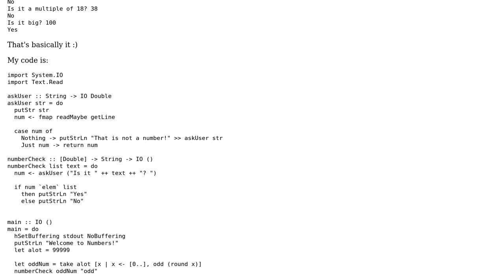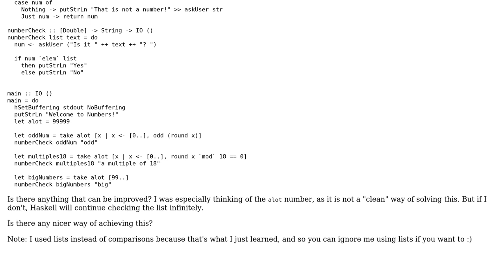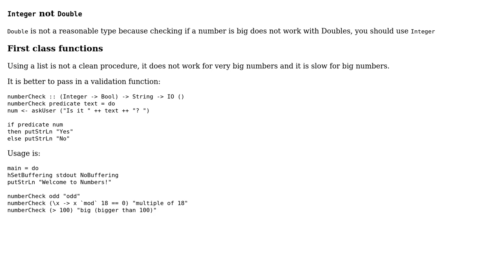Code Review: Basic number property checker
With thanks & praise to God, and with thanks to the many people who have made this project possible! You are responsible for your own actions.